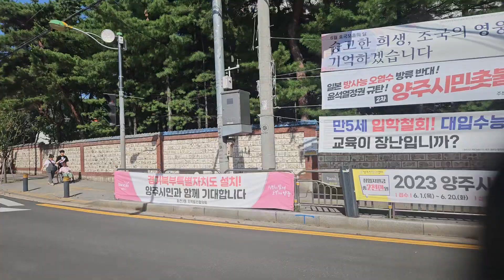양주시덕정동/수락산역